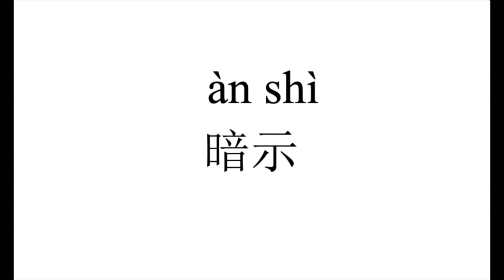30 How to pronounce 暗示（an shi） in Chinese?|普通话水平测试用普通话词语表（表一）